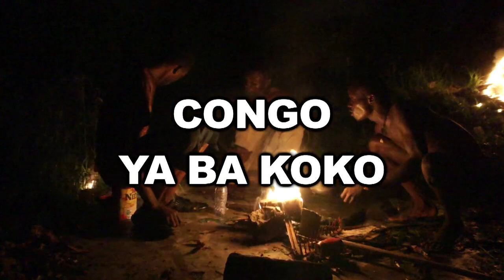Congo Ya Ba Koko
H-O-P-E - Talks and video improvisations for an interactive installation in preparation for the exhibition UNITED NATIONS REVISITED in 2012 in Berlin. The project is inspired by a wall painting from 1950 by the norwegian artist Per Krogh inside the UN Security Council in NYC.
A video made by Bigas Kabambi Alligator, art student in Kinshasa, R.D. Congo, december 2011.